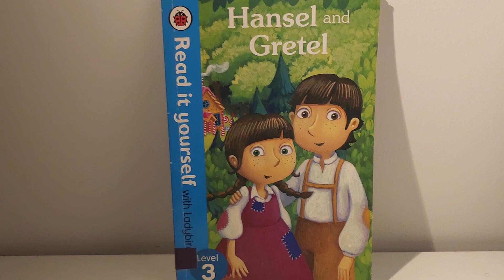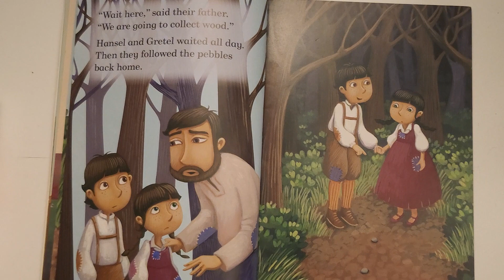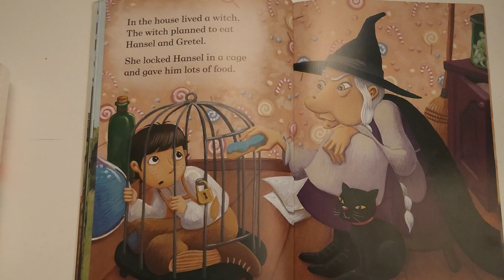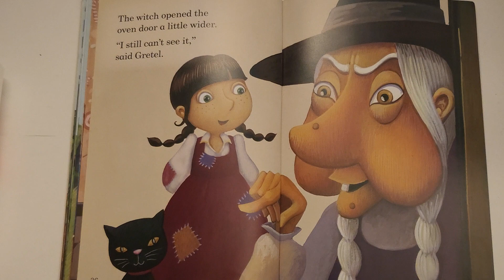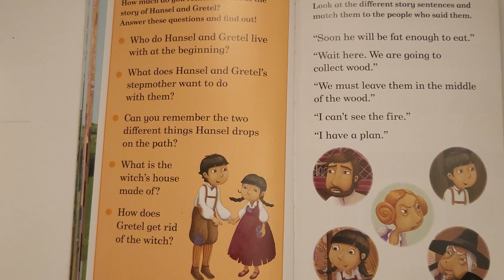Hansel and Gretel - Read aloud -🔔😍👇Subscribe @storystars100 for more stories!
A story of Hansel and Gretel.

 A children's story by